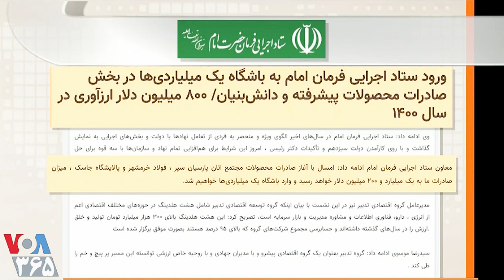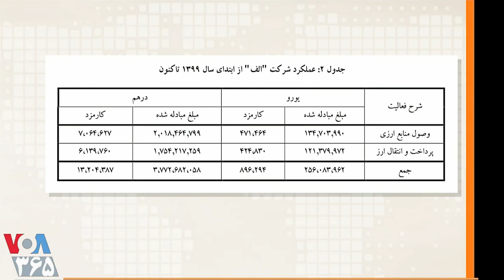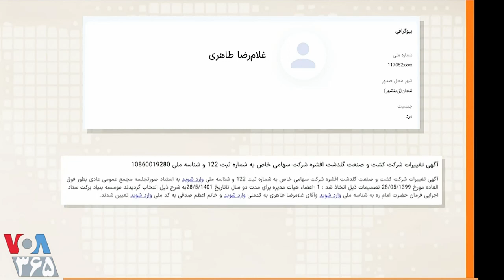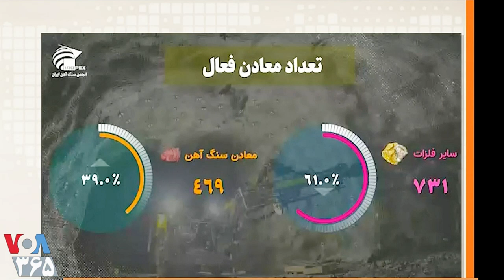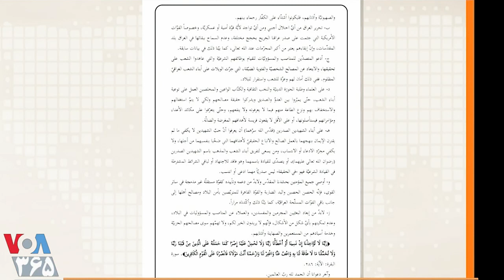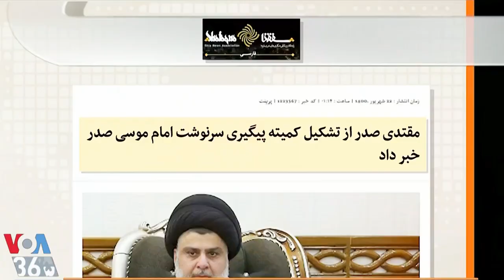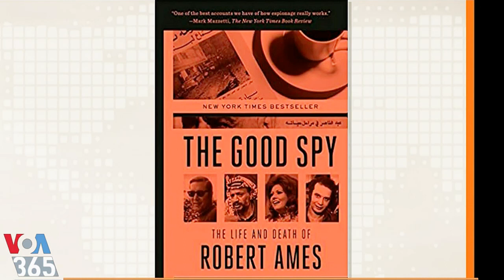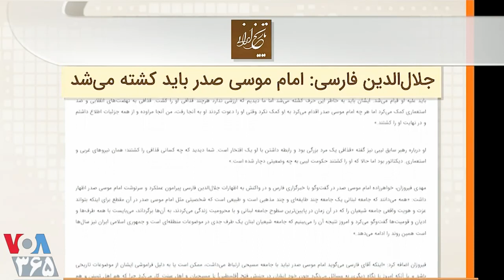VOA Lastpage, مهدی فلاحتی « کشتن امام موسی صدر » ـ حسن داعی ؛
صفحه آخر ـ مهدی فلاحتی ـ
VOA, LAST PAGE, PERSIAN NEWS NETWORK, MEHDI FALAHATI, HASSAN DAI,